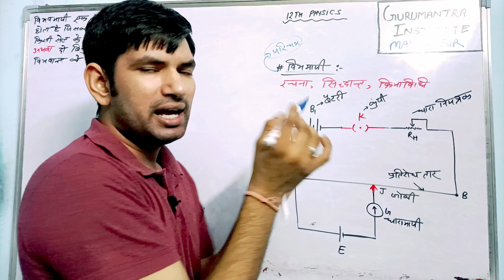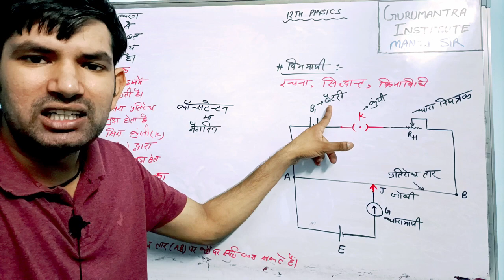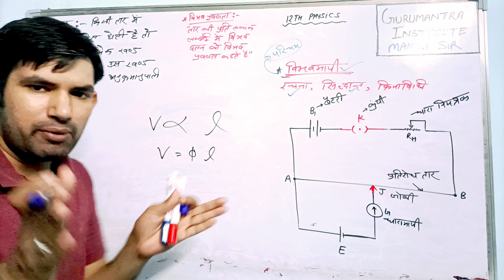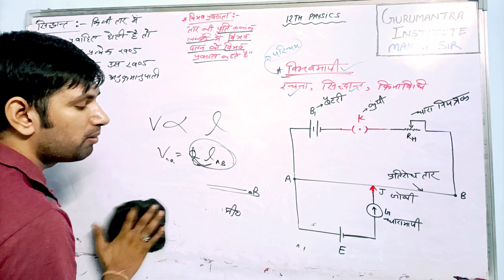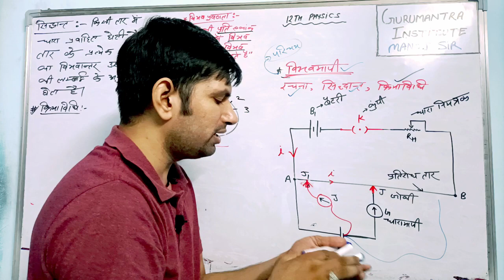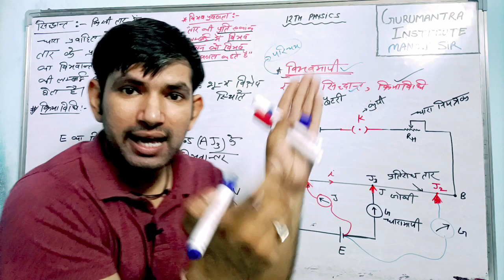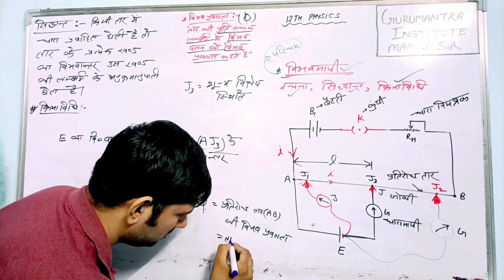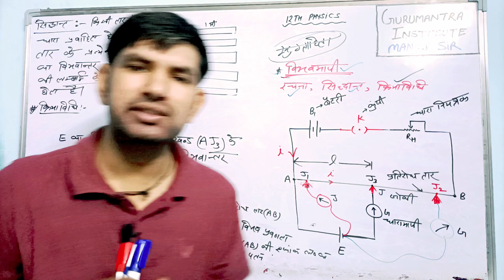12 Physics L-3 | क्या है विभवमापी, सिद्धांत, रचना, क्रियाविधि | विभवमापी सचित्र वर्णन | Vibhavmapi?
12 Physics L-3 | क्या है विभवमापी, सिद्धांत, रचना, क्रियाविधि | विभवमापी सचित्र वर्णन | Vibhavmapi?